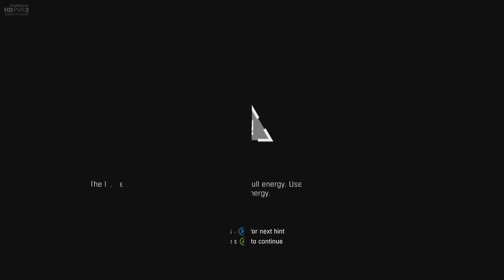Dying Light Co-op Gameplay, Be the Zombie Hunter!